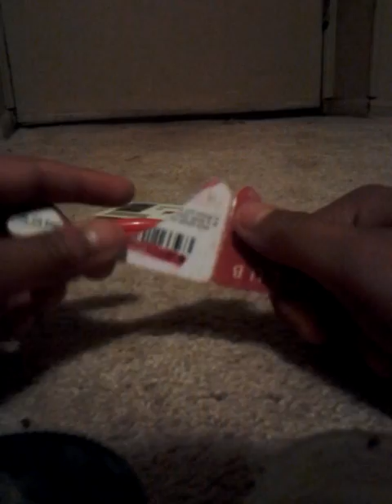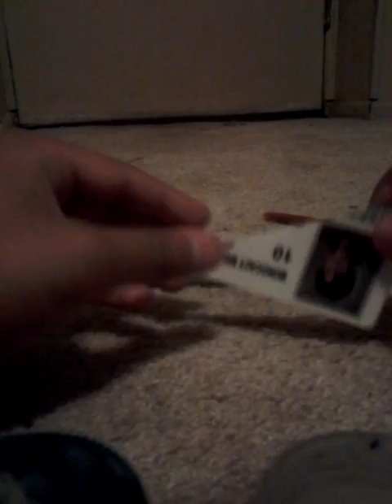How to make a ipod card stand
Tt how u make it